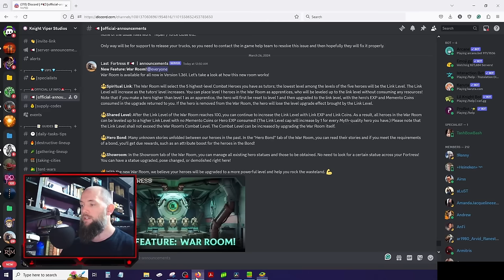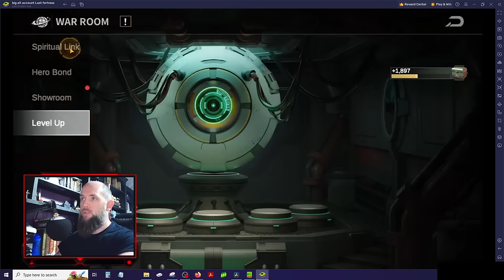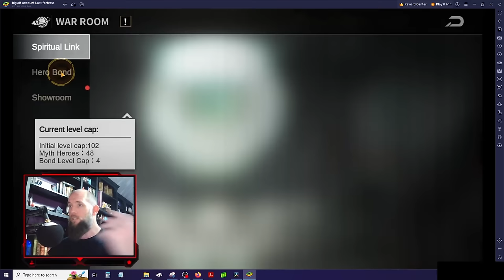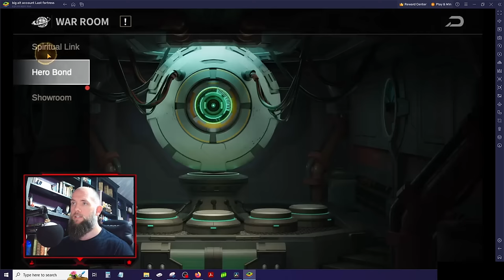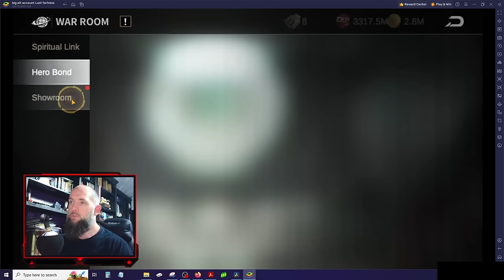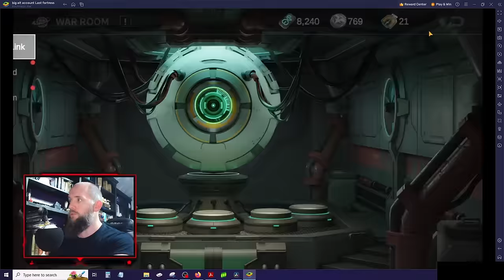war room last fortress underground how to tutorial training video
War Room Tutorial Last Fortress Underground

The War Room is a new facility in the Last Fortress and in this video we break it down for you.

The War Room is an instant construction and can be found by clicking the hammer icon on the left of your screen.

Once constructed you can level it up, I would wait until Alliance Duel Day Expand the Fortress to level it up so you get the points.

As you level up the War Room your heroes can now be leveled up past 100. The War Room maxes out at level 10 which allows your heroes to be upgraded to level 120.

Spiritual Link: This is where you will be upgrading your heroes.

A few things to note:
IF you have 5 heroes that are all level 100 the system will automatically add them to your war room and those heroes are called your leader heroes.
IF you have over 5 heroes that are level 100 it more or less randomly selects heroes to add to that screen but as long as you have 5 level 100 heroes you are in a great spot.
You can add 3 addition heroes right away.
When you add a hero to the War Room you get ALL of the resources you used to level up that hero back but they do not get rest so they will keep their level unless you remove them.

We will get to stragity soon

IF your heroes are not level 100 yet you will only have 3 slots available until you get 5 heroes to level 100.
The lower level of the leader heroes will be your link level
Link level takes into consideration your combat level, how many mythic heroes you own, and how many bonds are made in the hero bond tab.

Hero Bonds:
These are predestined bonds that the developers made between a specific set of heroes.
Each bond has specific criteria that you must reach and if you do you get a buff
The requirements come as heroe quality
If you reach these quality milestones you will unlock buffs such as increased damage and health HP
These buffs do stack so if you have a hero that is listed in multiple bonds those bonuses all get added together.
For example, my laurel is listed in 3 different bonds and in each one of them she gets increased damage of 3% and increased HP of 5% so all together she will be getting a 9% damage bonus and a 15% HP buff. That is huge, it's like getting a whole new faction bonus, and if we add in that these heroes also have gadgets with special abilities this may change the battlefield a bit.

Showroom:
This is just where you can see your hero statues, you can also activate statues from that screen. From what I read it's so you don't have to search your fortress for each statue. With that said I don't know about you but all my statues are in 1 place in my fortress, like a giant trophy room.

Strategy:

Whales: For those that have already maxed out all your APC’s with level 100 heroes. Add your main lineup to the War Room and then increase their level to 120. You can purchase the resources you need in packs.
When you add a hero to the war room you get all of their resources back, use those to level up your solari heroes to level 100. This give you little perks based on where they work or in the case of person and walowitz they have skills that will get a bump up with raising their level.

Those that only have 2 cars of level 100 heroes: Add in your main lineup and use the resources they give back to you to level up the heroes in your other cars.

For those that do not have any level 100 heroes: you will only have 3 spots available in the War Room when you begin.
Put your main lineup heroes in there and use their resources to raise the level of those heroes to level 100, keep doing this by unlocking slots and adding in heroes so you quickly get more resources to upgrade your other heroes.
If you have any memento coin saved up now is the time to use it. Level everyone up ASAP.

To get the currency you need to level up the heroes in the War room past level 100 and to unlock additional slots go out of the war room to your Explore tab.
This is where you normally collect your memento coins from the subway.
Now you can collect link chips and EXP needed to level up everyone.
The amount this accumulates over time is unknown but I would assume it is also based on your Exploration level and possibly hero skills that affect the resources you get from exploration. Maybe even policy cards.

Other Helpful Videos:

Ascending heroes: Ascending Heroes Tips for The Last Fortress Underground, Updated